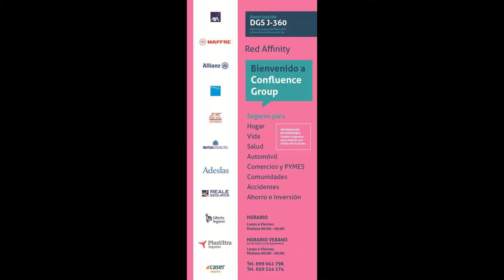Terreno rustico en venta al lado de Don Benito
Terreno en venta muy bien situado cerca de Don Benito y Villanueva de la Serena, tiene 1000 m2.

Terreno propio para un chalet o recreo, con muy buen acceso a la carretera.

Precio: 13.000€
Acerca de

Contacto
 Avda. de Córdoba, 170 Don Benito (Badajoz)
 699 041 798 / 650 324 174